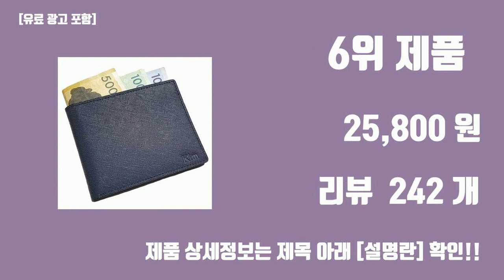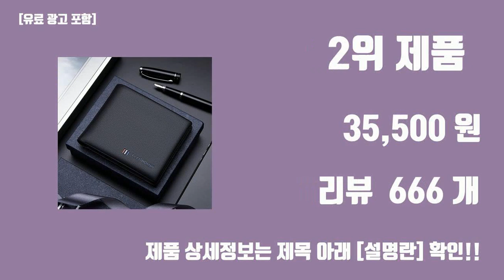생일선물 추천 10대 남자 탑10 인기순위, 판매가격, 리뷰, 후기 추천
#2024#신박한 트랜드 생일선물 추천 10대 남자 탑10 인기순위, 판매가격, 리뷰, 후기 추천

1위. 타미힐피거 남성 반지갑 31TL22X046 [29,500원]

2위. ELLE Homme (엘르옴므) 남성지갑 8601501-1 [35,500원]

3위. 10대 20대 남자 학생 가죽 반지갑 미니 슬림 중학생 고등학생 청소년 대학생 [17,800원]

4위. 무에뜨 베이직 소가죽 슬림 반지갑 [27,400원]

5위. 마르코폴로 남성용 밴티드 반지갑 MP542-4 [14,800원]

6위. 가죽쟁이 남자 소가죽 미니 반지갑 슬림버젼 MWL01 이니셜각인 [25,800원]

7위. 타미힐피거 남성 반지갑 20109 네이비 [35,900원]

8위. 블랑플뢰르 남성용 오블 슬림 반지갑 [29,400원]

9위. 투미투 1+1 커플등록증 감성포장 기념일 선물, 무료 선물포장 [12,800원]

10위. 아펙토 남성용 PU가죽 심플 반지갑 [8,900원]